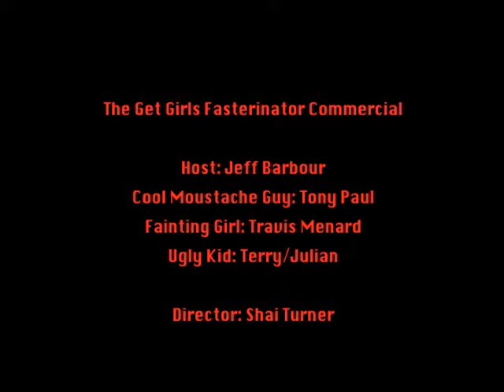ct boyz comercial